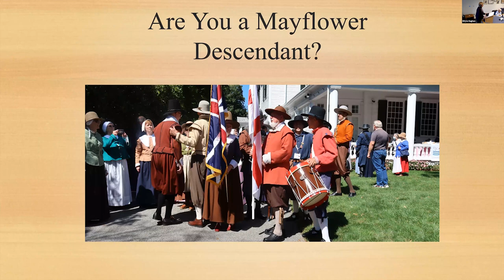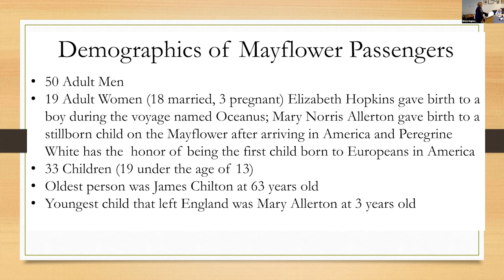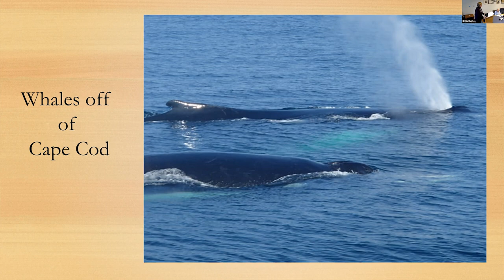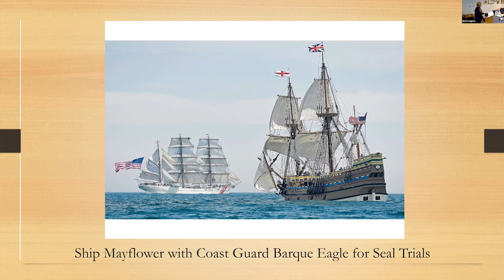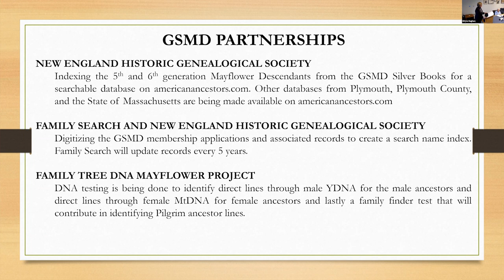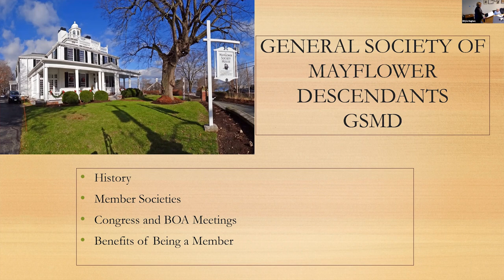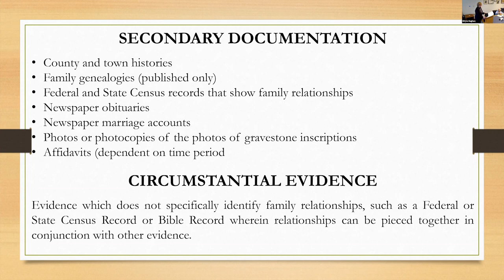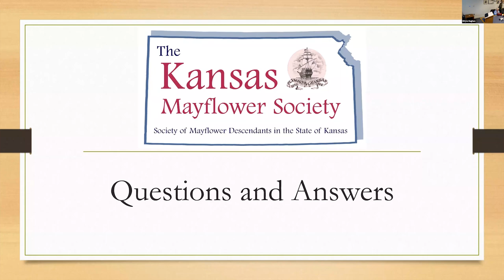Della Regenold asks Are you a Mayflower Descendent?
This presentation will cover Pilgrim history, information on the Mayflower Society, as well as research tools available to find Mayflower ancestors.  It has never been easier to find a Mayflower ancestor.